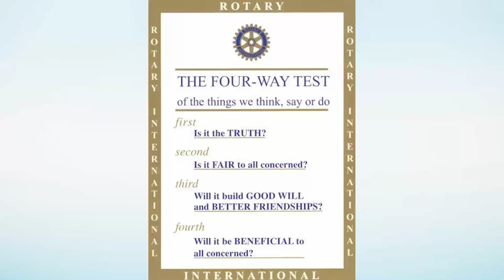Rotarian of the Year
Rotarian of the Year 2021